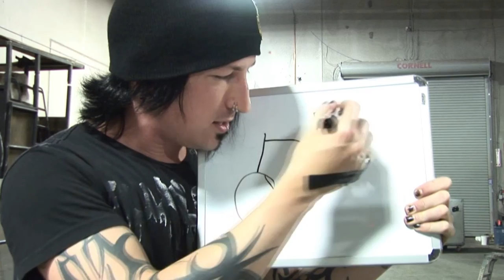Truck Appear From NOWHERE *AMAZING*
The Anti-Conjuror takes you into his warehouse as he gets ready to tour Germany with THE ILLUSIONISTS and even does a little magic with a Mercedes in the process...

The Illusionists is coming to Germany and Europe this Autumn - it is the #1, LARGEST, and BEST SELLING magic show in the world!  You don't want to miss this!  Run away and join Dan's Abricabastards fan base and come check out this show!